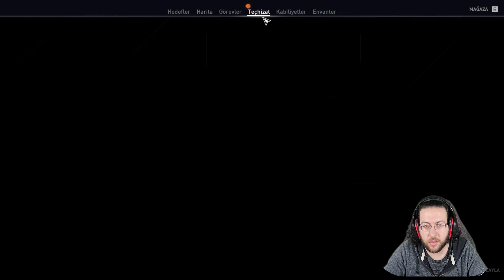Assassin's Creed: Origins - Bölüm 9